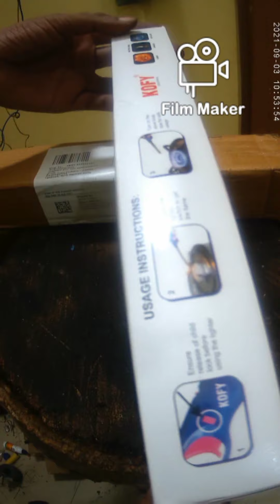How to Make DIY Soldering Iron using LPG Flame Lighter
Video Introduction - बिना बिजलिका ओर soldering iron घर पर बनाये ।
In this video using LPG Flame lighter, 275  ₹ make soldering iron homemade at a total of 300 ₹ only in Made in India.
it's very imp in emergency condition situation similar load shading, power off, cut out, shut down, etc

I started this video shoot when the amazon delivery boy arrived.
unfortunately, the Flame lighter was not working during the video shoot.
On the other hand, the shoot was important so the TechSuraj STTV team ride on the problem issue at the End the done studio project.